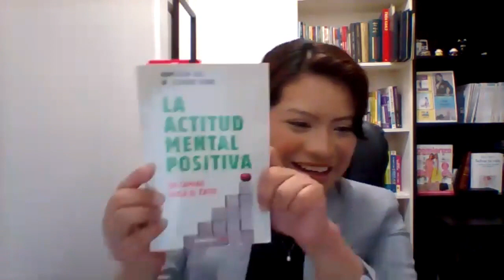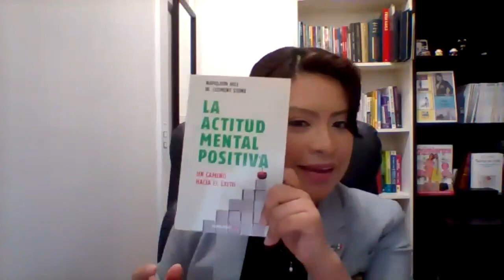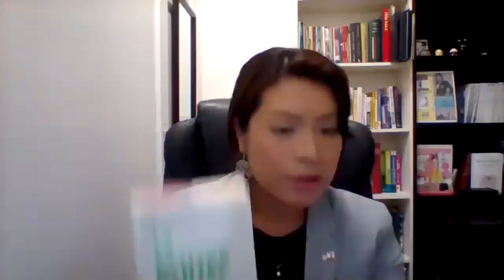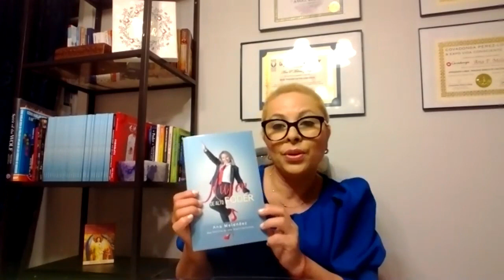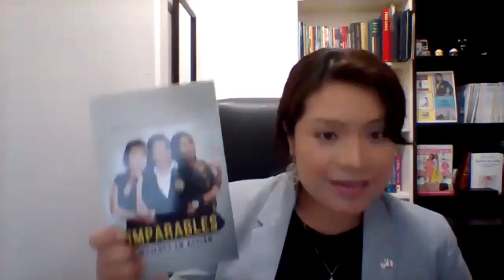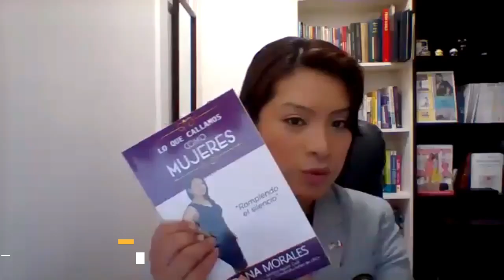La Actitud Mental Positiva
ReIngenieríaMental